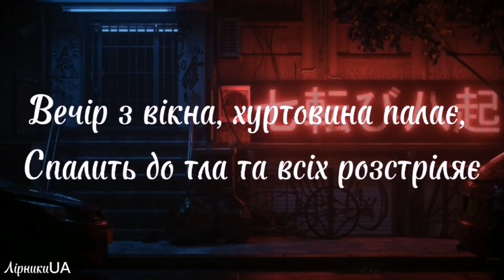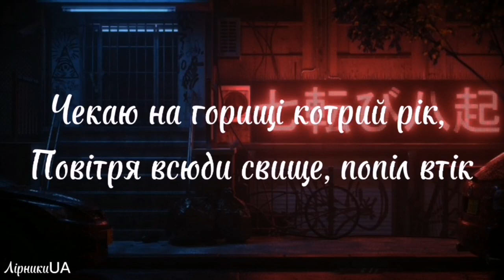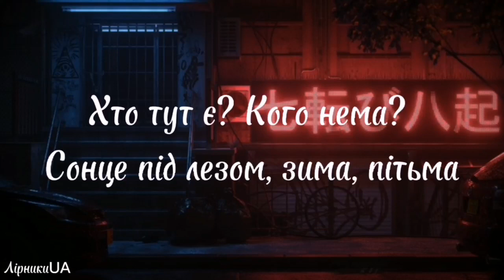Горище - Структура Щастя (текст) |~чекаю на горищі котрий рік, загострення зіграло пік~